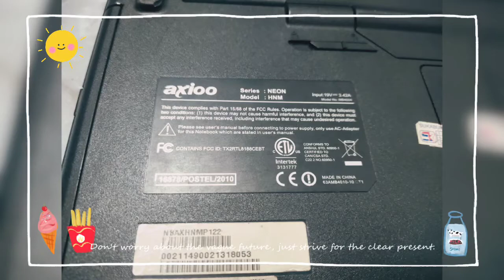SERVICE LAPTOP | Suci Dewi | keyboard hungkul te jalan | 20211008